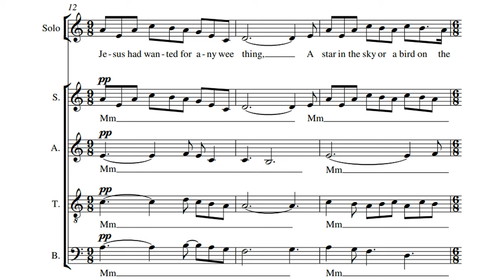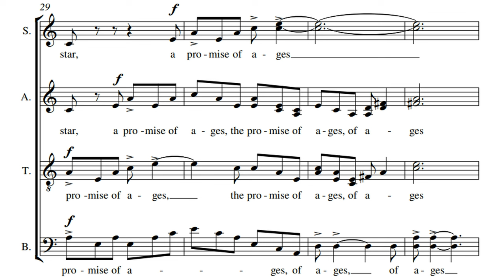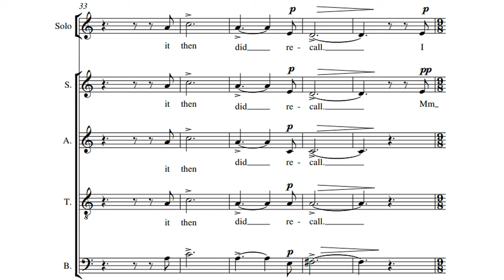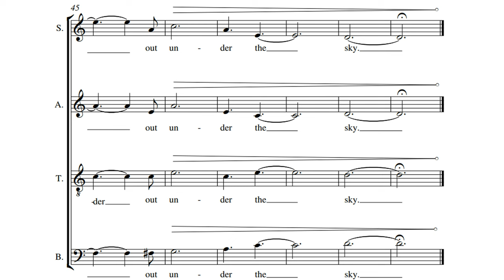I wonder as I wander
Traditional American Carol arranged by Jacques Cohen
Performed by Oxford Camerata from "Cohen's Carols" CD CHRONOS ICSM D17
Conducted by Jacques Cohen